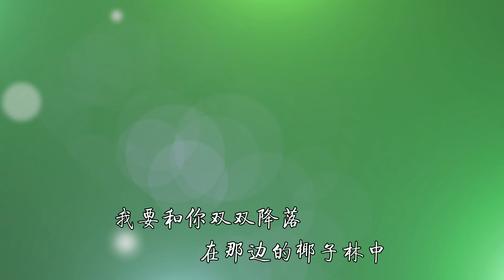《乘着歌声的翅膀》伴奏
The MV is produced by Beauty Lighting Studio of Guangyu Yan（严光宇). 这个伴奏是F调，适合男中音或次女高音演唱。参考简谱
部分伴奏视频目录：